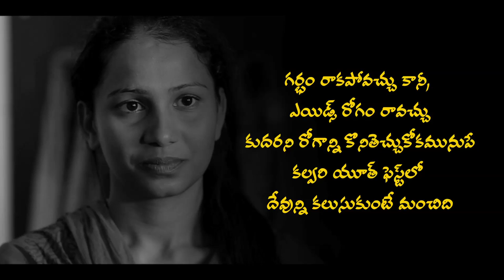CALVARY TEMPLE MEGA YOUTH FEST 15TH AUG 2017